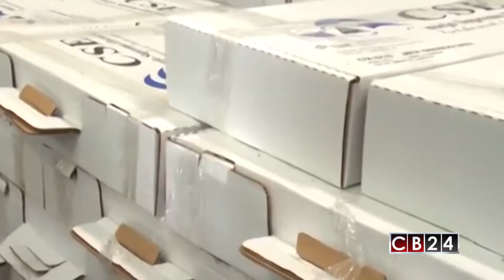Partidos denuncian irregularidades previo a elecciones municipales de Nicaragua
Este 5 de noviembre se elegirán en Nicaragua 153 alcaldes, vicealcaldes y concejales. Al menos 10 mil efectivos del Ejército se han desplegado para garantizar la seguridad de los comicios.

Un proceso que ha sido criticado por la oposición que alega un fraude adelantado y denuncia falta de autonomía de los poderes y ventajismo gubernamental.

la iglesia católica, a través de un comunicado, alertó que en Nicaragua no existen condiciones que garanticen unos comicios justos y transparentes. Los obispos subrayan que en el país persisten anomalías que impiden que los ciudadanos concurran a los colegios electorales a elegir autoridades municipales con garantías de que su voto será escrutado correctamente y recuerdan que ya señalaron las anomalías existentes en 2012 y en 2014.

Entretanto, la oposición nicaragüense ha criticado la participación de la Organización de Estados Americanos (OEA) en el acompañamiento de estos comicios.

Los dirigentes de oposición aseguran que el jefe de la misión de la OEA, Wilfredo Penco, no es un veedor imparcial. Por su parte, Penco, quien se encuentra en la nación centroamericana desde principios de octubre, garantizó la imparcialidad y objetividad del trabajo que realizará la OEA en estos comicios municipales.

Redacción